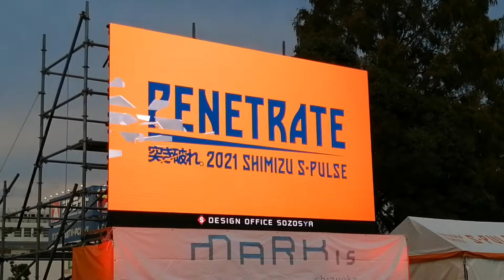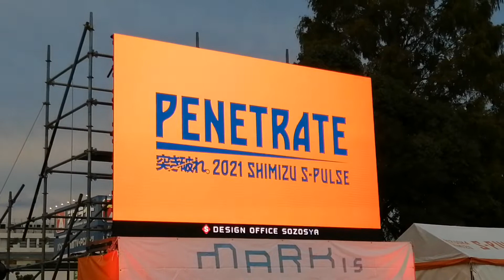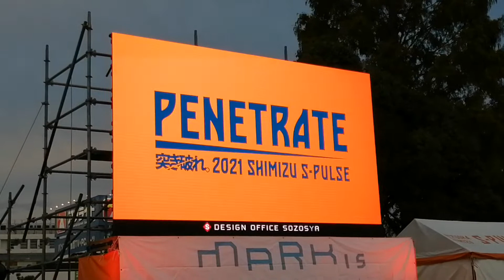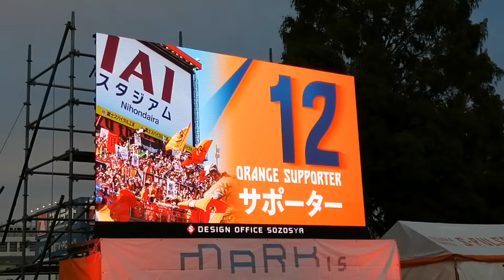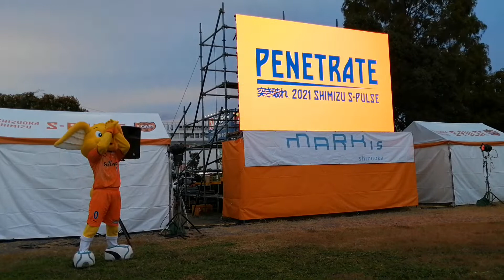【選手紹介】2021.10.24 清水エスパルスvs川崎フロンターレ Presented パルちゃん